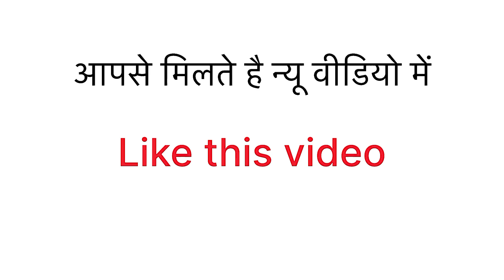Don’t buy / jio bharat phone problem, big issue this phone,v2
This video jio Bharat Karbonn phone repairing and disassemble

jio bharat phone,Jio bharat phone review,Jio bharat phone unboxing, Jio bharat phone youtube, jio Bharat phone recharge plan
jio bharat phone me youtube kaise chalaye,jio bharat phone activation,jio bharat phone vs jio phone,jio bharat v2, jio bharat